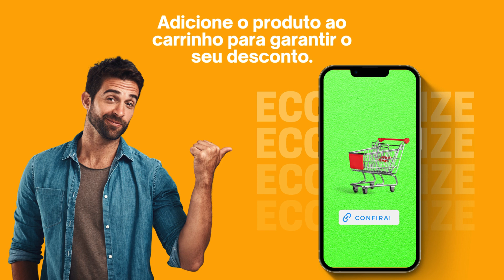Qual o Melhor Espremedor de Frutas Elétrico Para 2024? Top 3 Melhores Espremedor de Frutas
►►Conclusão

O Canal Pechincha View se destaca ao apresentar informações abrangentes sobre os melhores espremedores de frutas elétricos disponíveis no mercado. Ao priorizar palavras-chave essenciais, como "melhores espremedores de frutas" e "melhor espremedor de laranja", a plataforma oferece uma análise detalhada para consumidores que buscam extratores de suco de alta qualidade.

Ao abordar a variedade de produtos, o Canal destaca "espremedor de laranja inox" e "espremedor de laranja Mondial premium E-02". Essas menções indicam a diversidade de modelos, incluindo opções de aço inoxidável e produtos específicos de marcas confiáveis como Mondial.

A inclusão de "melhor extrator de suco" demonstra o compromisso do Canal em fornecer informações valiosas sobre produtos que se destacam em termos de desempenho e eficiência na extração de sucos.

A menção de "espremedor de frutas Mondial" indica que a plataforma considera diferentes linhas de produtos de uma marca específica, oferecendo aos consumidores opções dentro de uma marca confiável.

O destaque para "espremedor de suco" amplia o escopo da análise, abrangendo diversas frutas e tipos de sucos que os aparelhos podem processar.

Em resumo, o Canal Pechincha View fornece uma visão abrangente e especializada sobre espremedores de frutas elétricos, considerando a diversidade de modelos, desempenho, marcas reconhecidas e a variedade de frutas que podem ser processadas. Isso auxilia os consumidores na escolha de um produto que atenda às suas necessidades específicas e preferências.